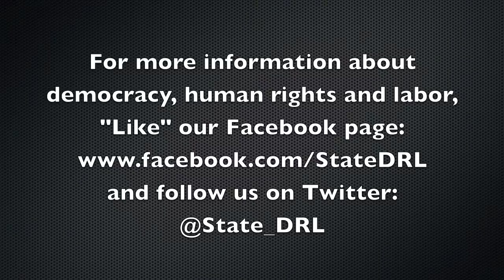Moving Forward: LGBT Rights and Foreign Policy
Deputy Assistant Secretary of State for Democracy, Human Rights and Labor Daniel Baer addresses the 2011 National Lesbian and Gay Journalists Association about LGBT rights and U.S. Foreign Policy.